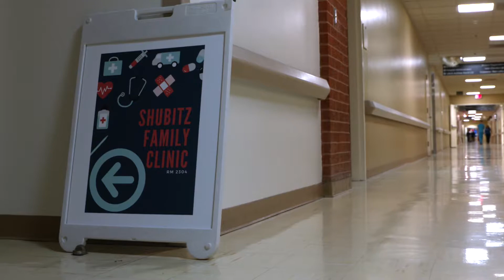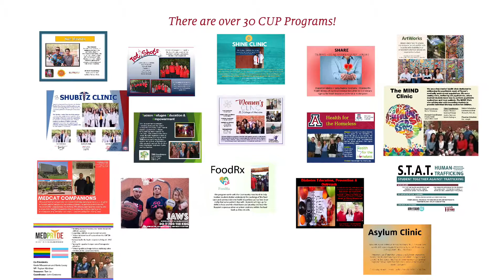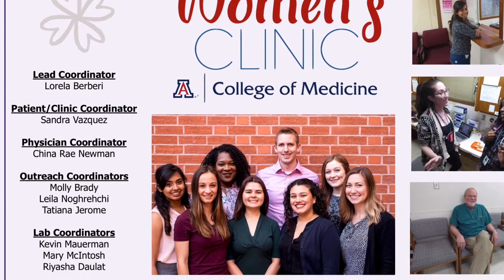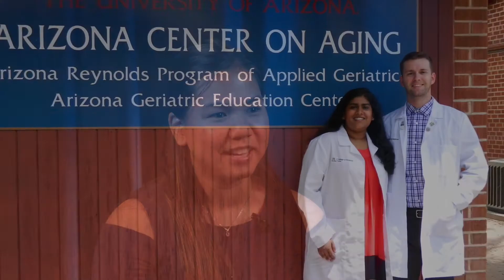CUP Program College of Medicine Tucson, 2018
Medical students and physician volunteers are providing free medical care and education to underserved people in Southern Arizona through the Commitment to Underserved People (CUP) Program at the University College of Medicine - Tucson.